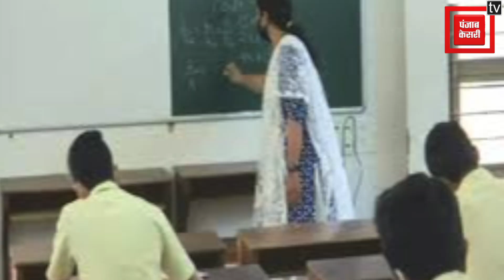Bihar School Holiday : शिक्षक संघ स्कूलों में करेंगे तालाबंदी, छुट्टियां कम करने पर जताई नाराजगी